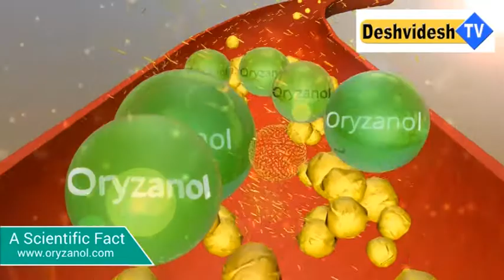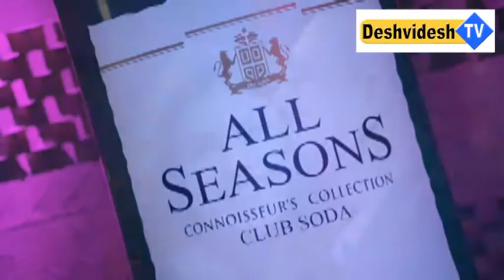# DeshVideshTv#Dr. Parminder Bhawanigarh#MD Durga Shree Imports# DeshVideshTv#